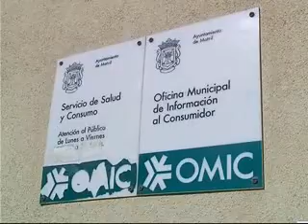TELEMOTRIL DIARIO COMARCAL 29 DE NOVIEMBRE DE 2011